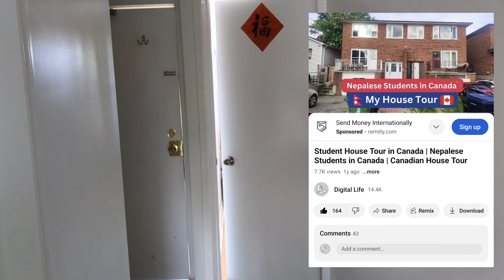Real-Life Living Experience in Canada for Nepalese Immigrants | Detailed Floor Tour + Survival Tips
Canada Living Tour for Nepalese Immigrants | My Floor, Room, Kitchen & Essential Tips for Newcomers

Are you a Nepalese immigrant planning to move to Canada? In this video, I give you a complete tour of my living space in Canada, including my room, kitchen, washroom, and common areas. I also share essential tips on cooking, cleaning, personal hygiene, and skills that are crucial for settling in Canada as a newcomer.

Having been in Canada for a year, I know firsthand how different life is compared to Nepal, especially when it comes to housing and day-to-day living. This detailed floor tour will give you a clear picture of what to expect, how to prepare, and what essentials you need before moving to Canada.

Watch this video to learn:
- How housing in Canada differs from Nepal
- The importance of cooking and cleaning skills for immigrants
- Tips on personal hygiene and maintaining a healthy lifestyle
- The key things you’ll need for a smooth transition to Canadian life

This video will be especially helpful for anyone from Nepal planning to immigrate to Canada or just curious about life as a Nepalese living in Canada.